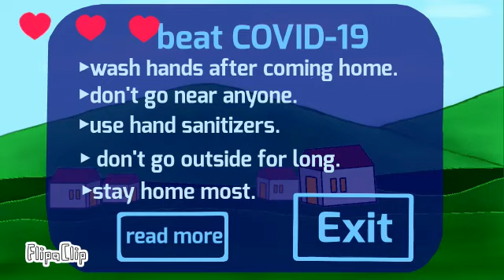Beat covid-19 part 1. Flipa clip contest.(Read description.)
After such a long time i finally finished this video. I hope you enjoyed.

App: flipaclip
Tool: finger

Creater: harshini.B
Age : 13
Country: india